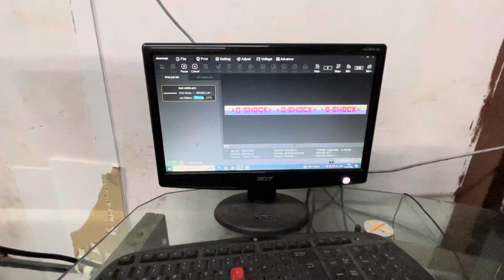Uv Roll to Roll Printing Machine | CMYK And white ￼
more details Call this number 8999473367